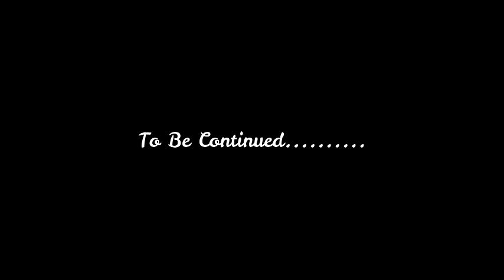Itne Saal Baad fir se kiya ye sab | Giitte ka khel || Life with Seemaa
Dear Sakhiyon,

Seema
My Instagram Id
Lifewithseema